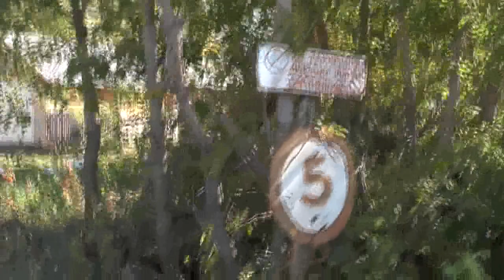№9. Воспоминания Игнатия Лапкина о его детстве. Показаны те места наяву. 27. 09. 2016